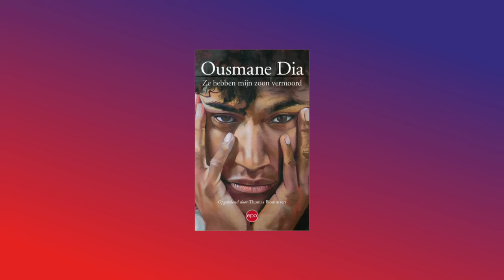Vader van Sanda Dia over studentenclub Reuzegom